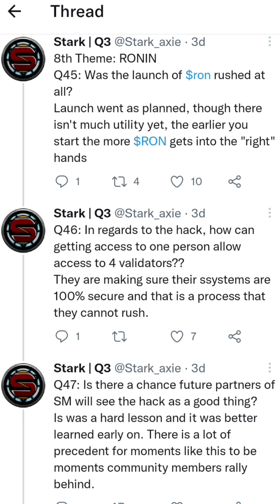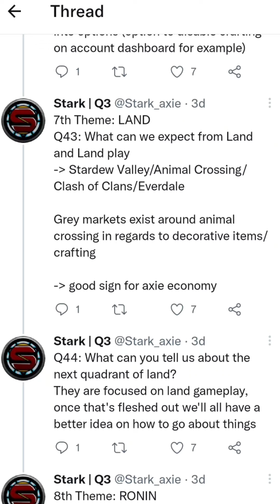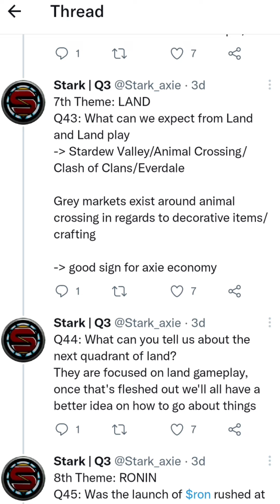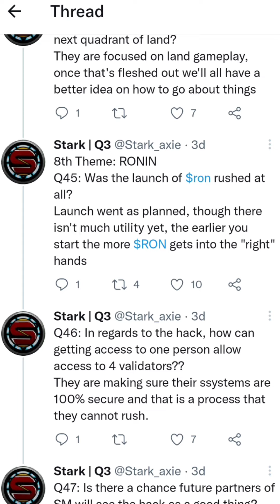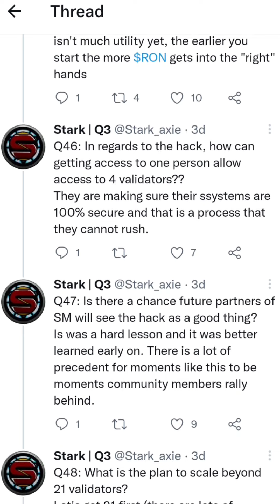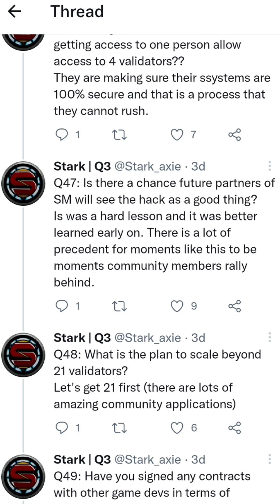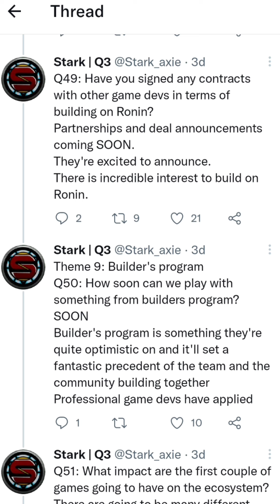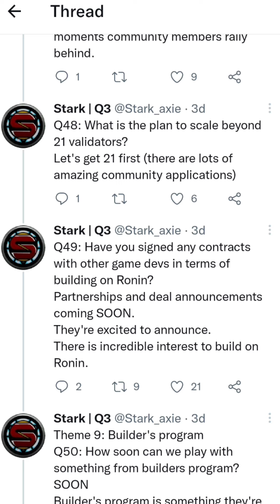Axie Land Parang Clash of Clans ang Gameplay? | Axie Origin Latest Twitter Update Episode 92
10 Likes = 1 SLP Burn

•Booyah! ❤